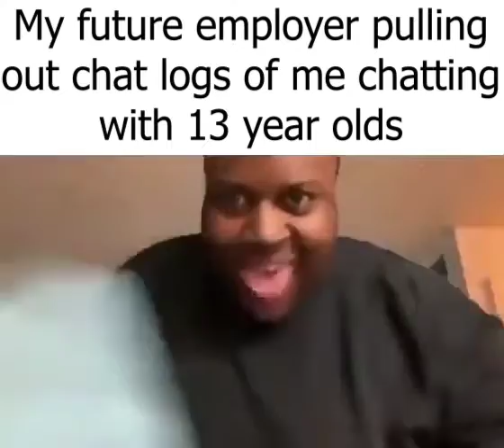My future employer pulling out chat logs of me chatting with 13 year olds